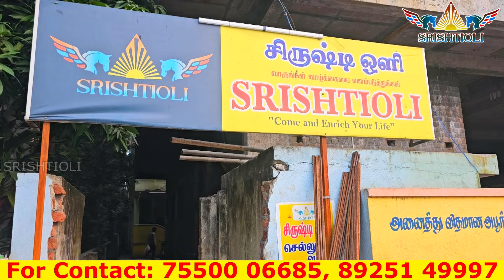பணவரவு அதிகரிக்க இந்த மஹாலக்ஷ்மியை பூஜை அறையில் வைங்க| Mahalaxmi Poojai Arai |SRISHTI OLI |Panamsera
SRISHTI OLI
Sai Balaji
Tamilnadu.